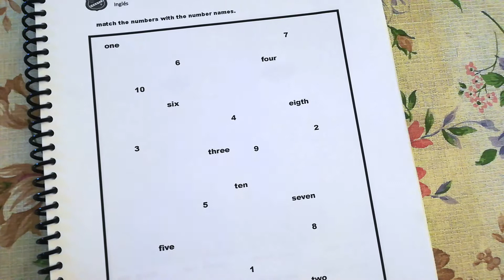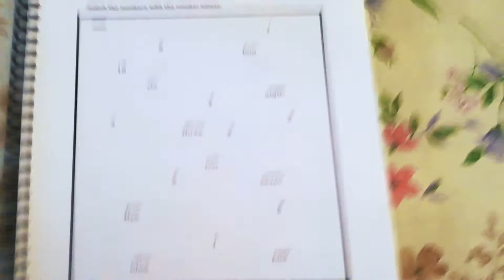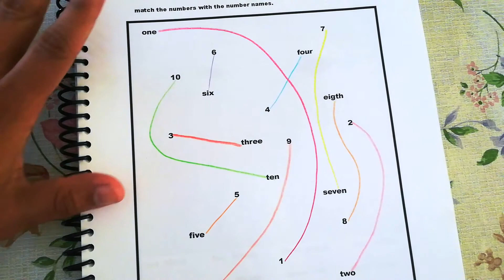Numbers worksheet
numbers worksheet, english activity,